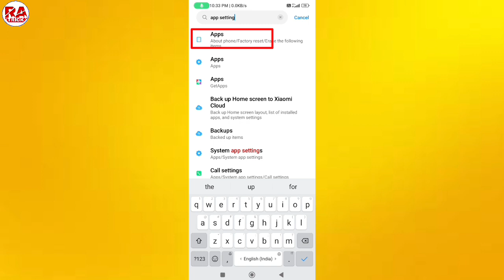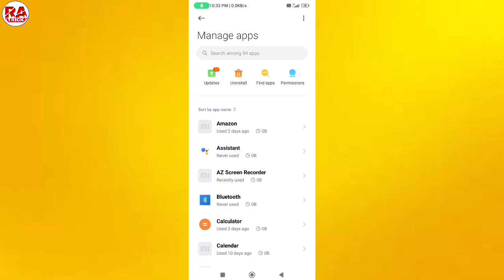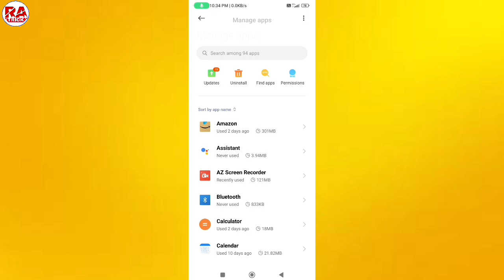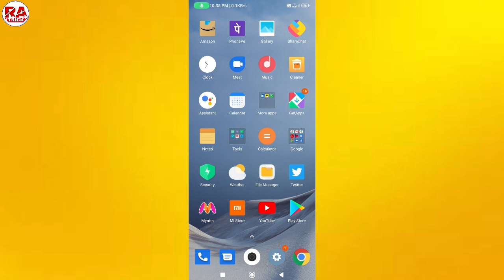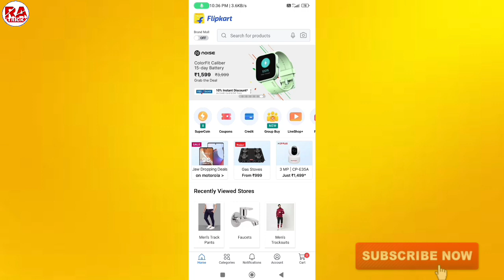Flipkart Something Went Wrong Problem !! Flipkart Retry Problem !! Flipkart Open Nahi Ho Raha Hai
Hi friends,
Dosto aaj ke is video me ham sikhne wale hai ki, Flipkart something went wrong problem, flipkart retry problem

Cover topic...
(01) Flipkart something went wrong problem solve
(02) Flipkart open nahi ho raha hai
(03) Flipkart retry problem
(04) Flipkart nahi khul raha hai to kya karen
(05) Flipkart na chale to kya karen
(06) Flipkart na khule to kya karen
(07) Flipkart something went wrong problem 2023
(08) How to fix flipkart something went wrong
(09) How to fix flipkart retry problem
(10) Agar flipkart open na ho to kya karen
(11) Flipkart kyu nahi chal raha hai
(12) Flipkart network problem
(13) Flipkart retry bata raha hai
(14) Flipkart retry bata raha hai to kya karen
(15) Flipkart kyon nahi khul raha hai
(16) Mera flipkart open nahi ho raha hai
(17) Flipkart internet problem
(18) How to solve flipkart something went wrong
(19) Flipkart app khul nahi raha hai
(20) Flipkart app not opening